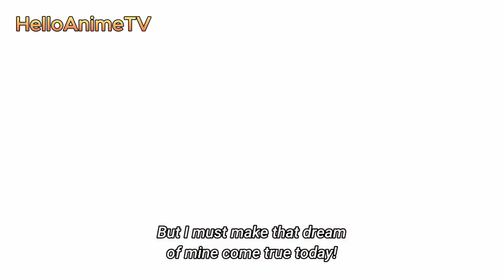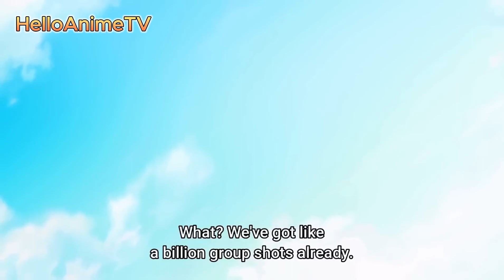Hakari’s Request Wedding Dress | The 100 Girlfriends Who Really Love You Episode 9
The 100 Girlfriends Who Really, Really, Really, Really, Really Love You Episode 9

Kimi no koto ga daidaidaidaidai suki na 100-nin no Kanojo Ep 9

君のことが大大大大大好きな100人の彼女 Ep 9